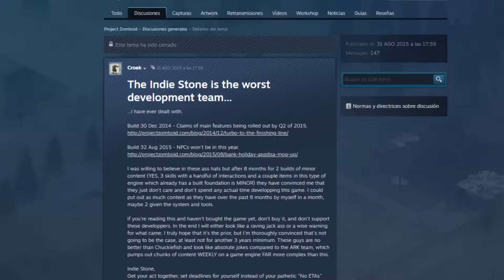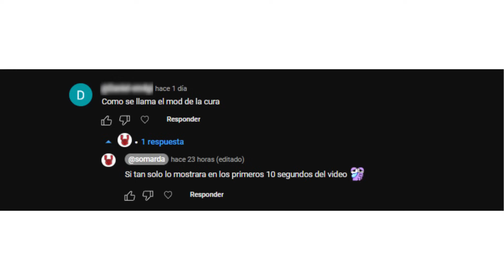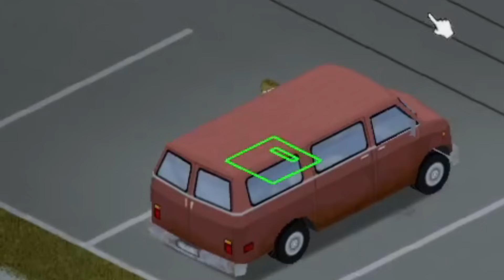Hice Un CULTO En Project Zomboid Para Tener La Build 42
Lo que hago por vosotros, para mi.

Mods:
Superb Survivors!

Texto para el algoritmo:

Project Zomboid es un juego de supervivencia postapocalíptico en un mundo abierto, donde los jugadores deben enfrentarse a un brote de zombis y luchar por su supervivencia. Ambientado en una ciudad en ruinas, los jugadores deben encontrar recursos, buscar comida, agua y refugio, así como enfrentarse a hordas de zombis y otros peligros. El juego enfatiza la gestión de recursos, la exploración, el combate y la interacción con otros supervivientes en un entorno hostil y desafiante. Además, presenta un sistema de envejecimiento y enfermedades que afectan la jugabilidad, lo que añade una capa adicional de realismo y dificultad al juego.